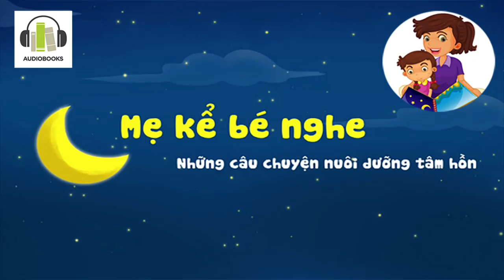Con Cua Ngang Bướng - Mẹ Kể Bé Nghe - Những Câu Chuyện Nuôi Dưỡng Tâm Hồn